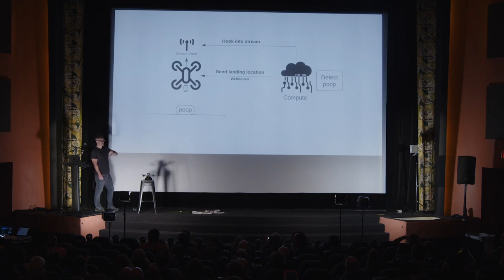INTRODUCING THE POOPCOPTER!!